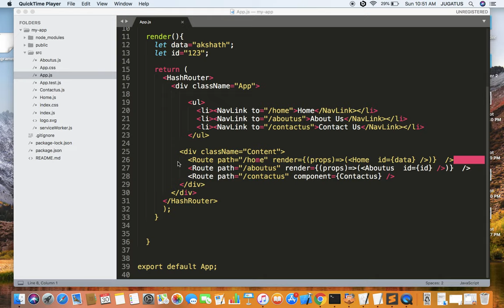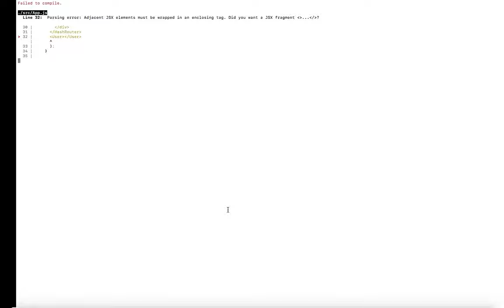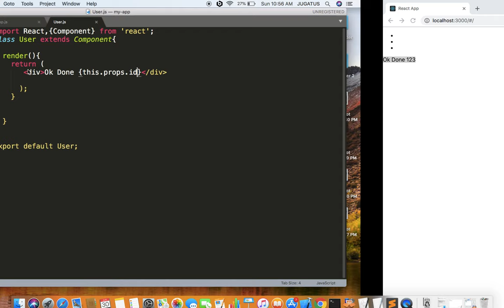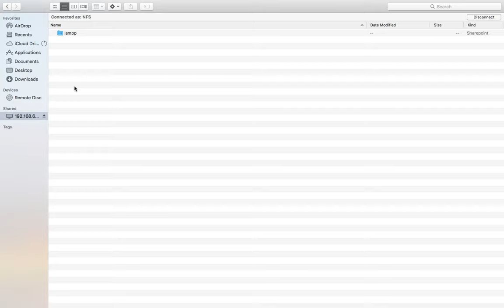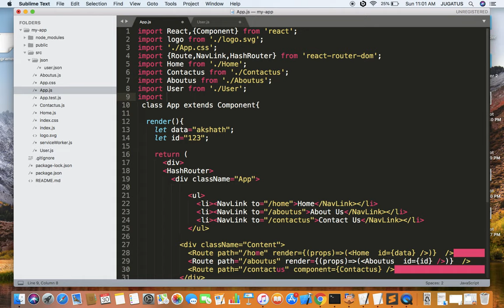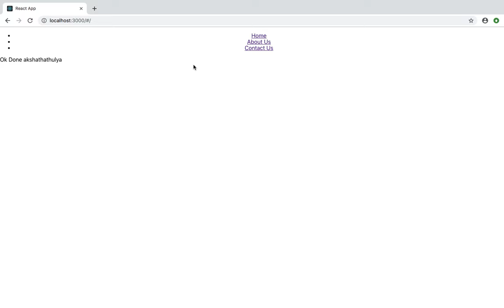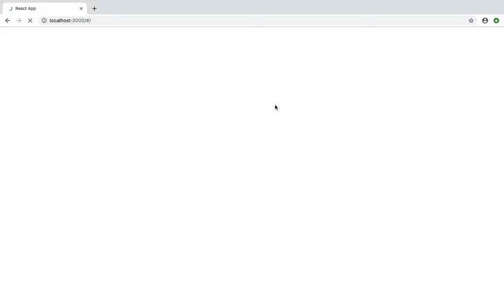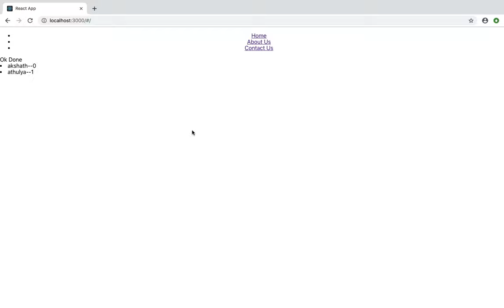Learn React Js Tutorials Part 4 | json | aks programming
In this tutorial we can learn how to add component in another component and pass data using props.
Also json file example and iterate json array using map.